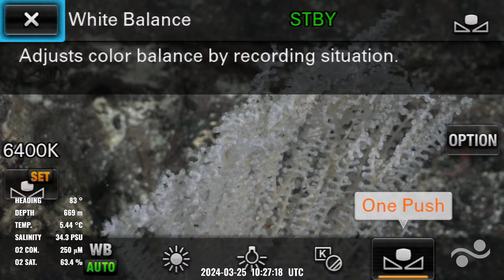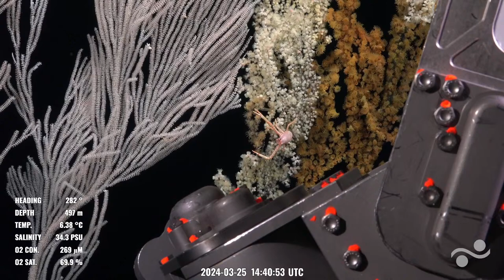Unexplored Seamount SyGR7 | SOI Divestream 677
This transect is located on the eastern flank of an unexplored and unregistered seamount that is located within the national jurisdiction of Chile, east of Motu Motiro Hiva, an uninhabited island that serves as a nesting ground for some seabirds and is one of the only two islands along the Salas y Gómez Ridge.  The seamount also lies within the Motu Motiro Hiva Marine Park. The dive will start at ~900 m depth and go upslope to the summit ~230 m.  This seamount is located near the western-central extent of the Salas y Gómez Ridge where we expect the nutrient concentrations to be among the lowest.

Expedition: FKt240224 - Unexplored Seamounts of the Salas y Gómez Ridge

We livestream all of our ROV dives on YouTube and Facebook!

Schmidt Ocean Institute is a 501(c)(3) private non-profit operating foundation established to advance oceanographic research, discovery, and knowledge, and catalyze sharing of information about the oceans.